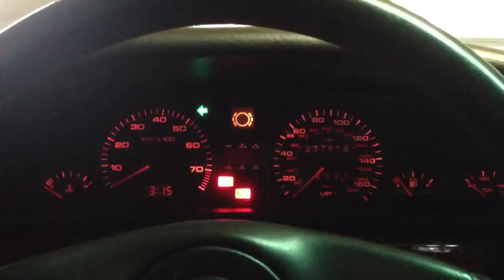Audi 200 courtesy blinker (aka Komfort blinker)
Retrofitted courtesy blinkers to my 1991 Audi 200 20v. Pretty straightforward installation and is as follows.

You will need Komfort blinker retrofit kit: 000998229 (from Audi or VW parts) and normal hand tools to remove the steering wheel and upper steering wheel column cover.

You then have to tie the comfort relay harness into the vehicle harness at the hazard switch.  The following (splice) connections have to be made.

Comfort harness -- vehicle harness:
grn -- blk/grn
blk/wht -- rd/bl
wht -- blk/wht
wht/gr -- blk/wht/grn
brn -- chassis ground

That's all!